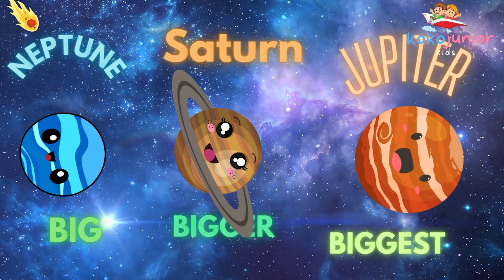Planets for Kids | Planet News! | Solar System Learning | Space Video for Kids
A Musical Journey Through Planetary Extremes: Big, Small, Fast, Slow

'A Musical Journey Through Planetary Extremes: Big, Small, Fast, Slow.' This extraordinary album revolutionizes your listening experience by blending celestial grandeur with terrestrial finesse. Each track is a masterful composition that captures the essence of our solar system's most awe-inspiring phenomena. From the colossal might of Jupiter's tempestuous storms to the delicate dances of Pluto's glacial whispers, every note is a testament to the cosmic ballet. Immerse yourself in the dizzying speed of Mercury's orbit or the languid grace of Saturn's rings, all encapsulated within an auditory masterpiece. Elevate your senses and transcend the ordinary; let this album be your guide on an interstellar voyage through the enchanting diversity of planetary wonders. Dare to explore the universe from the comfort of your own sanctuary, and redefine what it means to hear the cosmos sing.

On our blue Earth, a day takes 24 hours,
It spins around with its sunny powers.

Neptune twirls in just about  16 hours-oh, what a blast!

It spins faster than Earth, whirling by so fast.

And Jupiter, our giant, spins in under 10 hours,

It twirls and twirls with its mighty powers!

Fast, faster, fastest

Round and round the planets go,

Fast, faster, fastest

Oh, how quick they spin, you know!

Fast, faster, fastest

Fast, faster, fastest

Far out in space, Neptune is big,

A swirling blue giant doing a cosmic jig.

Saturn, with its beautiful  rings shining so bright,

Is even bigger-what a stunning sight!

But Jupiter, oh Jupiter, the king of the skies,
Is the biggest of all-a real prize!

Planets grand and round,

In our solar system they're found!

Deep in the inner space  where the rocky ones shine,

Venus glows gently-it's small in its design.

Mars is even smaller with its red, dusty grace,

But Mercury is the tiniest,  the smallest in this place!
Small, smaller, smallest

Among the rocky crew,

Small, smaller, smallest

Each one's size is true!

Small, smaller, smallest

Small, smaller, smallest

Out past the asteroid belt  where the giant planets roll,
Saturn circles slowly, taking its time on patrol.

Uranus glides even slower  on its tilted, graceful way,

And Neptune drifts along-the slowest day by day!
Slow, slower, slowest

On their journey 'round the Sun,
Slow, slower, slowest

They take their time as they run!

Slow, slower, slowest

Slow, slower, slowest

We've traveled through space and learned a ton,

Superlatives are fun for everyone!

Fast, faster, fastest-spinning with might,

Big, bigger, biggest-shining so bright,

Small, smaller, smallest-each one just right,

Slow, slower, slowest-moving gentle and light!

Now sing it loud, our cosmic refrain,

Learning with planets is fun again and again!

Keep these words in your spacey song,
Superlative fun will help you all along!

Fast, faster, fastest

Small, smaller, smallest

Slow, slower, slowest

Listen again and this time sing along!